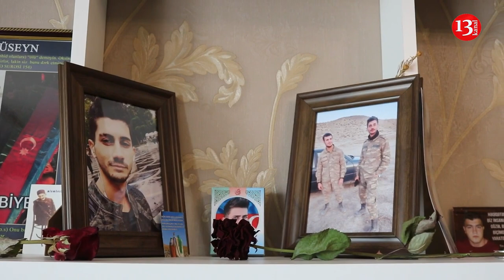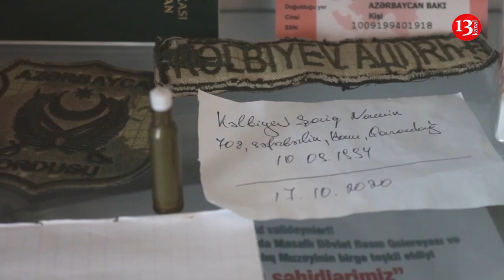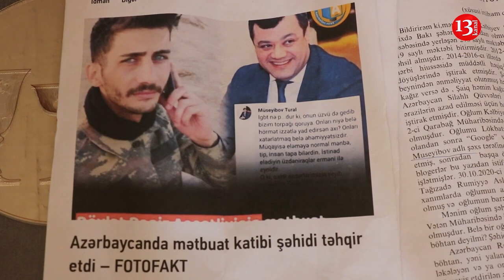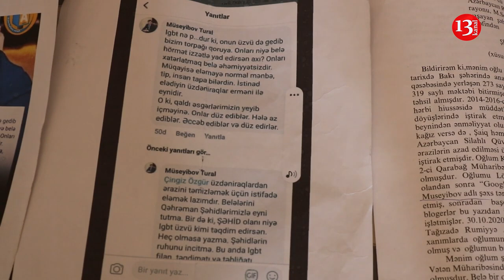"Xəstəlik kağızını cırıb tulladı ki, mən döyüşə gedəcəm,17 gün sonra ŞƏHİD OLDU"-ŞƏHİD Şaiq Kəlbiyev